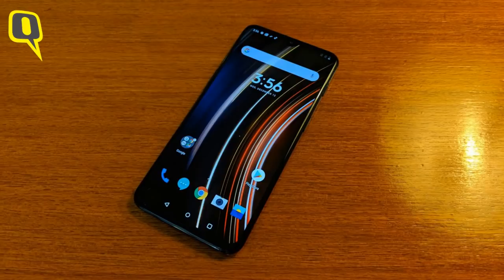OnePlus 6T McLaren Edition First Look | The Quint